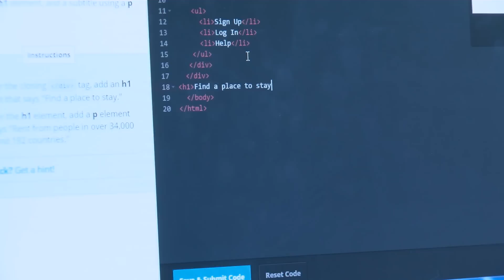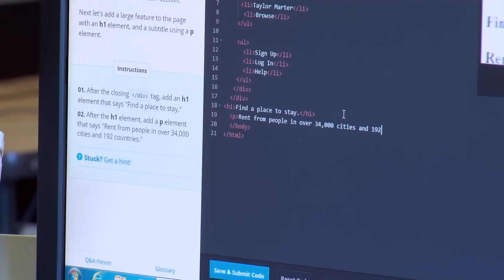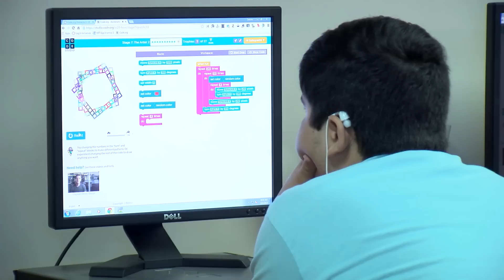ARKidsCanCode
Governor Asa Hutchinson, along with leaders in education, talk about the need and benefits for computer science and coding in all Arkansas high schools.